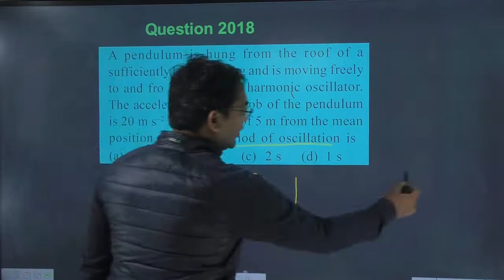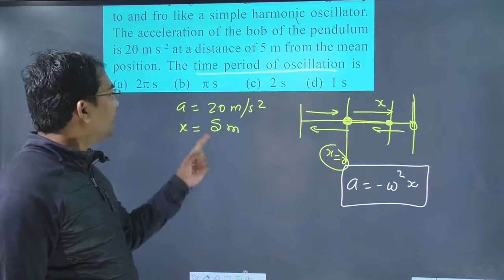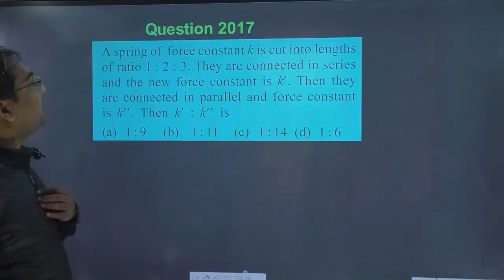A pendulum is hung from the roof of a sufficiently high building and is moving freely to and fro